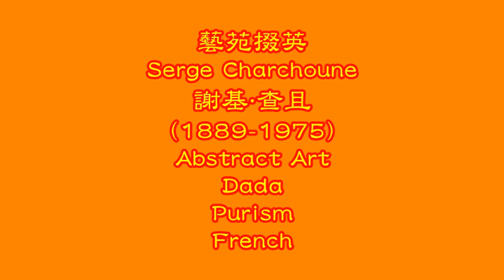藝苑掇英 Serge Charchoune 謝基·查且 (1889-1975) Abstract Art Dada Purism French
The Franco-Russian artist Serge Charchoune, born in 1888, is often thought of as a minor painter who tried his hand at many styles. It would be more accurate, however, as his indefatigable advocate Merlin James has pointed out, to describe him as an unpredictable individualist who evaded or subverted classic Modernism, an artist who absorbed and adapted Modernist tropes, turning them into something unique and personal.
Charchoune was an odd man; his interests and obsessions, like his paintings, were somewhat contradictory. He was a misfit, a private and taciturn outsider who considered himself as much a writer as a painter; he was also deeply interested in music, synaesthesia, Rosicrucianism, and Dada. Despite his reputation as a recluse, he enjoyed the company and conversation of fellow artists and the Russian émigré community in Paris.
Marginalised in the history of art, partly because his work is almost impossible to characterise, it now transpires that his ideas prefigured many significant developments in contemporary image-making. Charchoune may not have minded his work's comparative invisibility, for he seems to have preferred to keep a low profile, but his achievements and singularity undoubtedly deserve much more attention than they have been used to. He was a rather extraordinary painter.
The exhibition was selected by Merlin James, who also contributed a text to the accompanying publication. The Douglas Hyde Gallery warmly thanks Merlin James, Charlotte Artus, and Kunstsaele Berlin for their support of the exhibition.
謝基·查且(Serge Charchoune)法國藝術家出生於1888年，經常被認為是一位小畫家，曾嘗試過多種風格的手。然而，正如他的不知疲倦的倡導者梅林·詹姆斯所指出的那樣，將他描述為一個不可預測的個人主義者，將他描述為一個不可預知的個人主義者，他躲避或顛覆了經典的現代主義，一個吸收和改編現代主義比喻的藝術家，將他們變成獨特和個人的東西。
查且是一個奇怪的人;他的興趣和痴迷，就像他的畫作一樣，有些矛盾。他是一個不合適的人，一個私人而沉默寡言的局外人，他認為自己和畫家一樣多。他對音樂，通感，玫瑰十字會和達達也很感興趣。儘管他作為一個隱士的名聲，但他很喜歡巴黎的藝術家和俄羅斯流亡者社區的公司和對話。
在藝術史上被邊緣化，部分是因為他的作品幾乎不可能被描繪出來，現在發現他的想法預示了當代圖像製作的許多重大發展。 Charchoune可能不會介意他的作品比較隱形，因為他似乎更喜歡保持低調，但他的成就和奇點無疑比他們已經習慣了更多的關注。他是一位非常傑出的畫家。
該展覽由Merlin James選出，他也為隨附的出版物撰寫了一篇文章。道格拉斯海德畫廊熱烈感謝Merlin James，Charlotte Artus和Kunstsaele Berlin對展覽的支持。